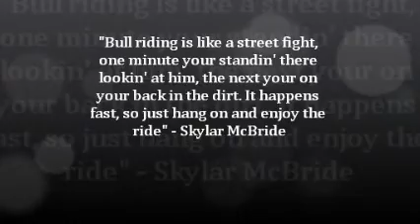Jonesy's Bull Ride for Kids Cancer Care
Jonesy's First time ever on a bull for Kids Cancer Care! Raised over 1000!